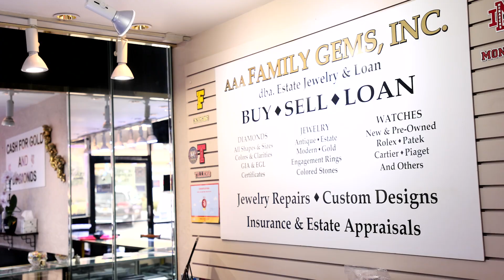Business Spotlight - AAA Family Gems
Business Spotlight series – AAA Family Gems Inc. Learn more about your local Tustin businesses and what makes them unique. This video is just a quick glimpse of one of many gems that can be found in The City of Tustin.

To learn more about AAA Family Gems Inc, please visit aaafamilygems.com or their location at 494 E 1st St C1, Tustin, CA 92780.